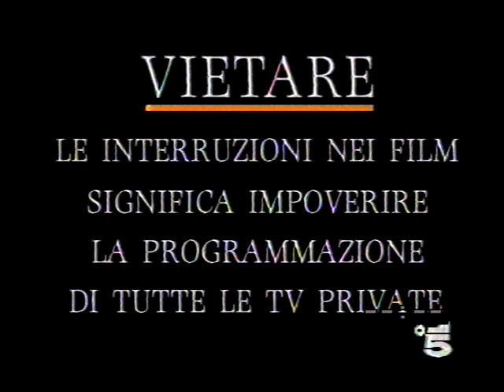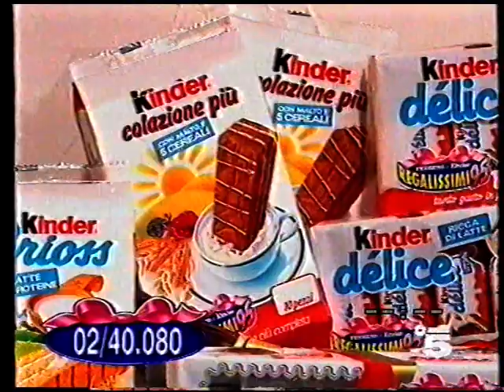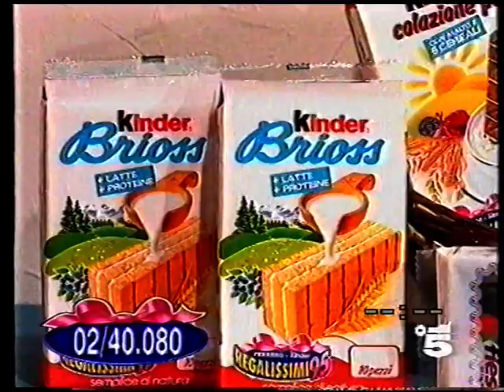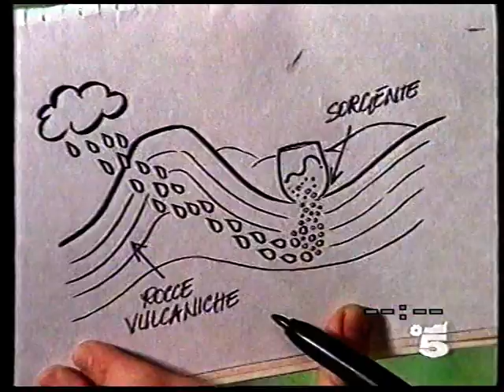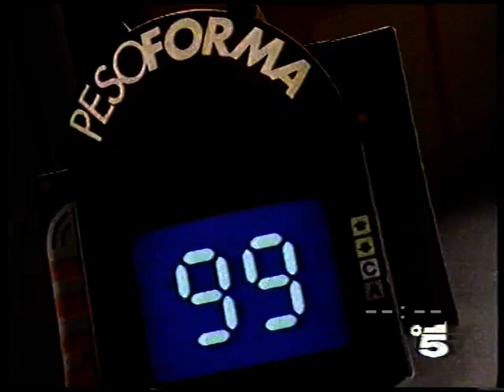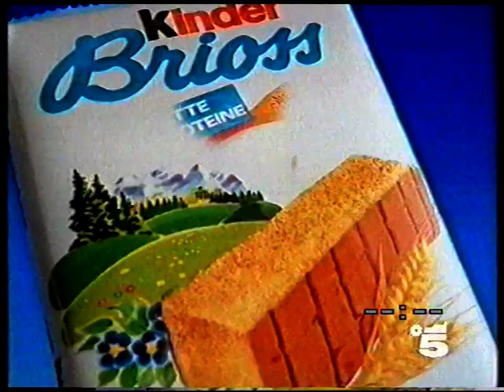Promo Referendum sulla tv/televendita le merendine Ferrero &Kinder con Luana Colussi C5 1995/05/12